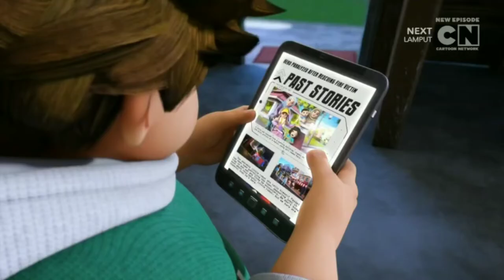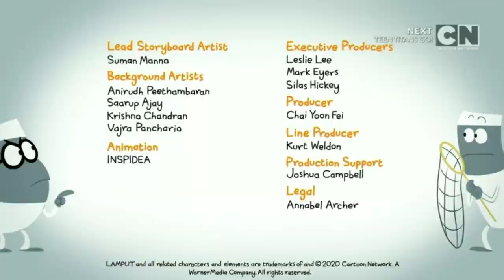Cartoon Network continuity 27 Feb 2022